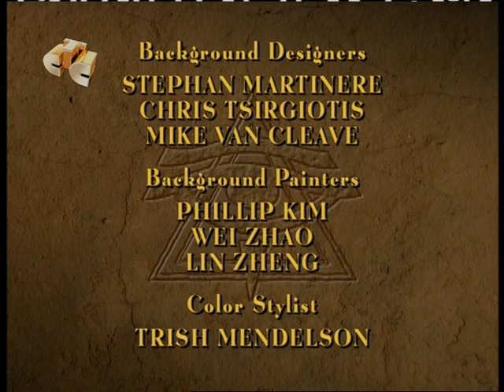Мумия – сезон 2 – серия 1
Мумия (The Mummy: The Animated Series) - американский мультсериал, созданный студией Universal Cartoon Studios по мотивам одноименного фильма 1999 года. Премьера состоялась 22 сентября 2001 года на канале WB Network для детей. Действие происходит в 1938 году. Второй и последний сезон, который начался 8 февраля 2003 года, был переработан и переименован в "Мумия: Тайны Меджаи". Сериал был отменен 7 июня 2003 года. Повторы сериала по-прежнему транслировались на канале Kids WB, пока его не сняли с показа в субботу утром примерно в июле 2003 года. В России мультсериал транслировался телеканалом СТС.
The Mummy (also known as The Mummy: The Animated Series) is an American animated series produced by Universal Cartoon Studios based on the 1999 film of the same name. It premiered on Kids WB on The WB network on September 22, 2001. It is set in 1938. It was retooled and renamed The Mummy: Secrets of the Medjai for its second and final season, which began on February 8, 2003. The show was cancelled on June 7, 2003. Reruns of the show still aired on Kids WB until it was removed from its Saturday morning lineup around July 2003.